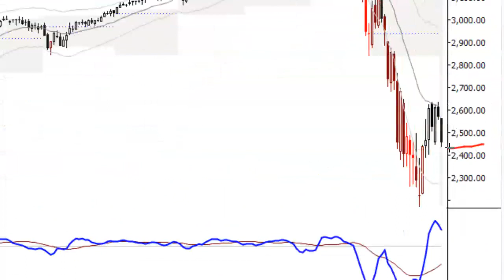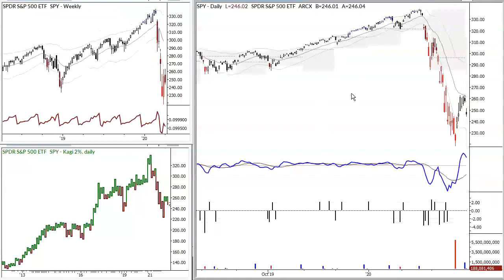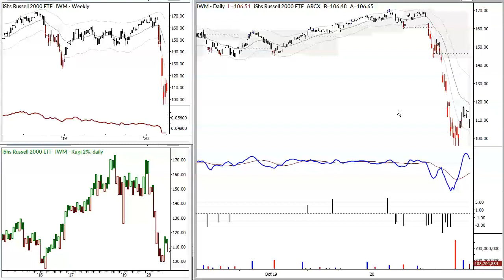Trade of the Day - Market bear flag breakdown? 04/02/20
Learn to trade. Improve with confidence.

A comprehensive permanent FREE membership that is far more hard-hitting and useful than most paid subscriptions. No credit cards. No catch. No fine print. No strings. Just a genuine passion to move the needle in consistently profitable retail trading.

We’ve been trading professionally since the 1990s. We’ve seen the world change and the markets evolve. And we know what always stays the same. We know where you might get stuck, what mistakes you are likely to make, and we know how to help you.

Trade options, stocks/ETFs, or forex
Live trading room with recorded archives
Premium video with stock + options / forex trade ideas
Proprietary apps – unique scans, filters, bias and signals
Intraday tools for day and swing traders